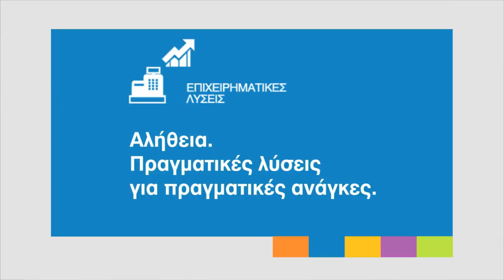EMPORIKI BANK_Epixeirimatikes lyseis_Yperanalipsi